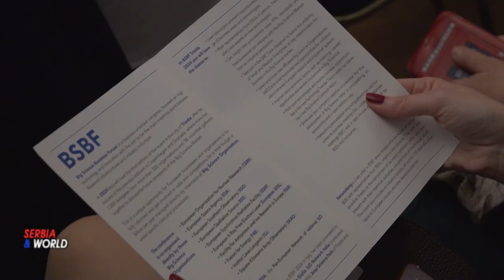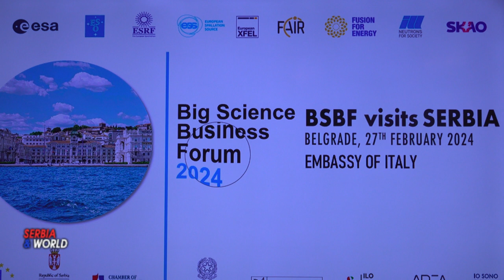NAUČNI POSLOVNI FORUM U ITALIJI - 2024.